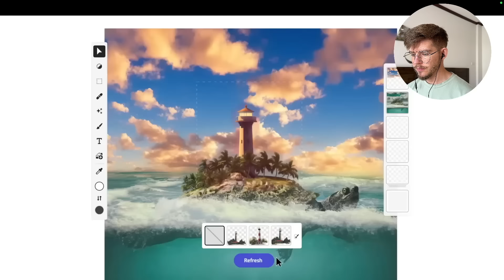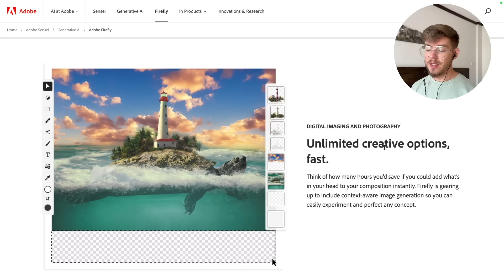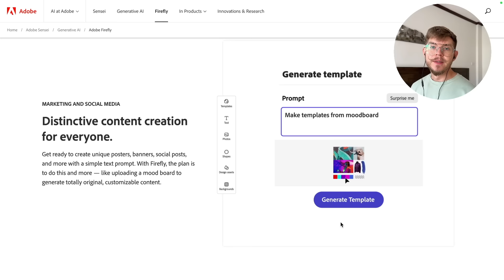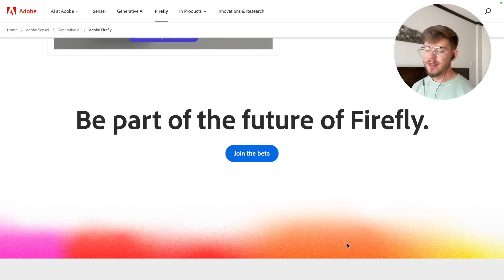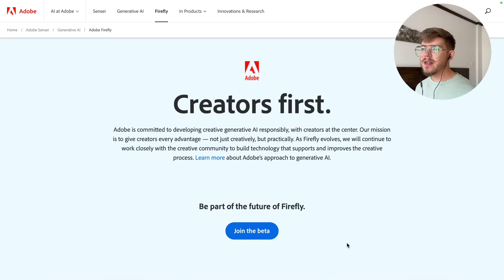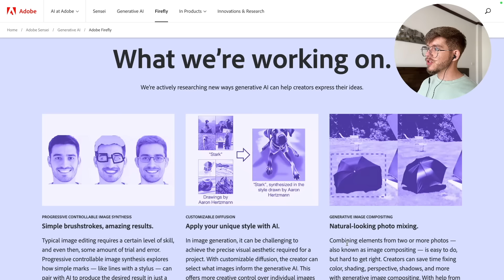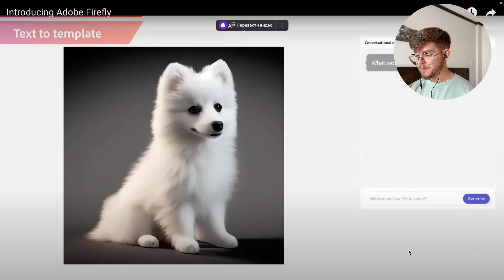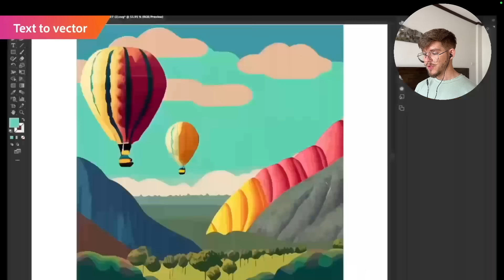Adobe Firefly - новый нейросеть Photoshop меняющий все!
Буквально на днях корпорация Adobe сделала презентацию долгожданного Firefly - нового программного продукта с использованием нейросетей (искусственный интеллект)

txt2img txt2video img2img inpainting outpainting и даже txt2vector!

Как выглядит это чудо техники, что делает и почему это будущее

Музыка написана Аленой Титовой